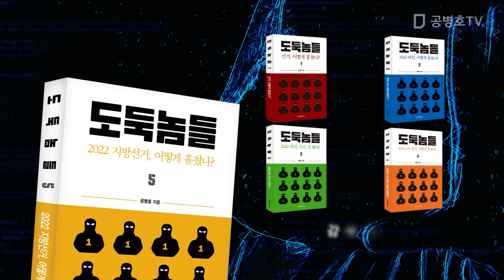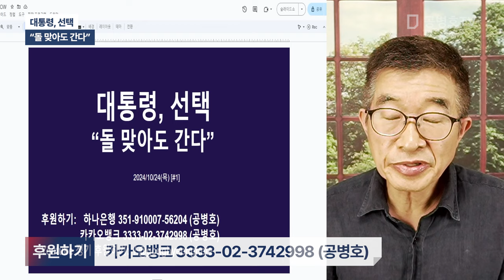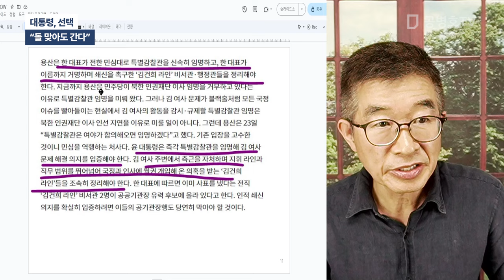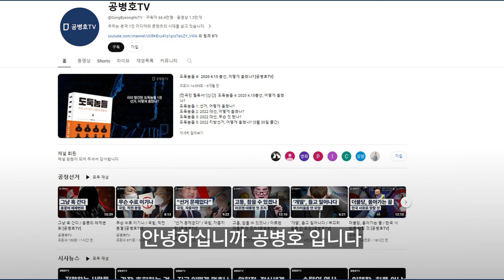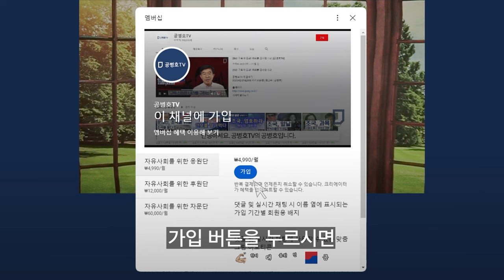대통령, 선택 / "돌 맞아도 간다" [공병호TV]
Bitcoin : 3MTW849AkP2ftLeSK2teZHMmzLu7Z83s9U